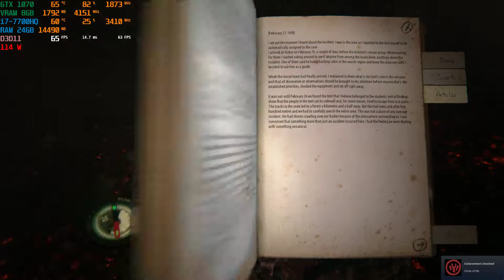MSI GE73VR GTX 1070 Kholat 150%res